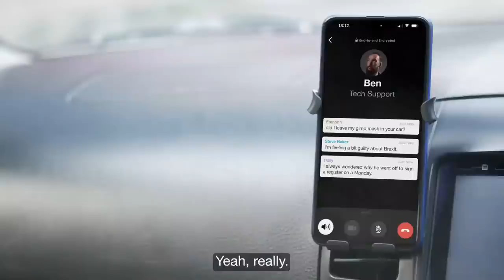The Man Given £200 Million to Tackle Knife Crime | Pod Save The UK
Nish and Coco ask how we can save the UK from knife crime. It turns out that we already know what works - so why aren’t we doing it? And what role can we play?

Nish and Coco meet Jon Yates, who leads a charity that has been given £200 million by the Home Office to research what works and then put it into practice. He tells us about a targeted, interventionist approach, called ‘focused deterrence’ which helped violent crime fall dramatically in Glasgow in the last 20 years. Those lessons are now going to be applied in 5 cities in the Uk. One of those is Nottingham, from there we’re joined by Dr Marcellus Baz, a community champion who himself was stabbed and nearly died - what does he think of Jon’s plans?

Nish and Coco also cut through the rows about notebooks and WhatsApp messages to talk about why the Covid Inquiry really matters. Plus we salute the Secret Tory and ask is the Post Office racist?

Guests:
Jon Yates, Chief Executive of the Youth Endowment Fund
Dr Marcellus Baz, founder and CEO of Switch Up, which supports young people away from crime in Nottinghamshire

CHAPTERS
0:00 Intro
0:41 Beyonce and Succession
3:00 Covid Inquiry Struggles to Get Necessary Information
10:41 Ad Break
12:07 Jon Yates on Fighting Back Against Knife Crime
22:35 Dr. Marcellus Baz Joins
38:37 Villain of the Week: The Post Office is Racist
41:38 Hero of the Week: The Secret Tory
43:07 Agony Aunt and Uncle

Inspired by Crooked Media’s ‘Pod Save America’, their mission is to find solutions to Britain’s political problems - and have a laugh while they’re doing it.

Pod Save the UK is a Reduced Listening production for Crooked Media.

Video credits:
Sky News

Image credits:
Dr Marcellus Baz